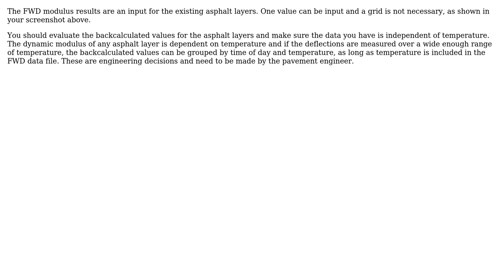How can I use backcalculated modulus results from FWD testing to represent my existing condition...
Engineering: How can I use backcalculated modulus results from FWD testing to represent my existing condition using Pavement ME Design?

With thanks & praise to God, and with thanks to the many people who have made this project possible! You are responsible for your own actions.